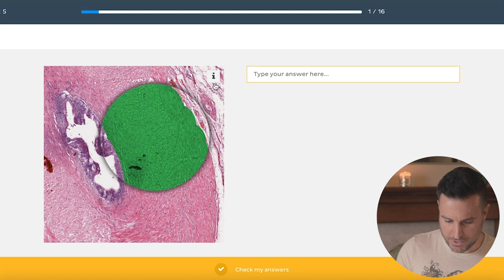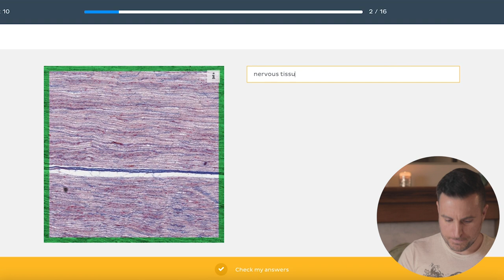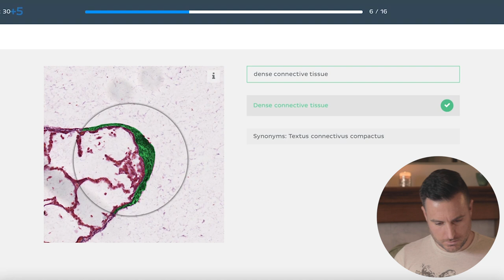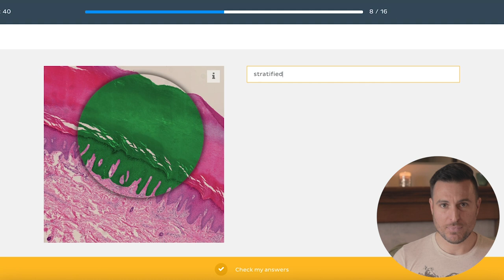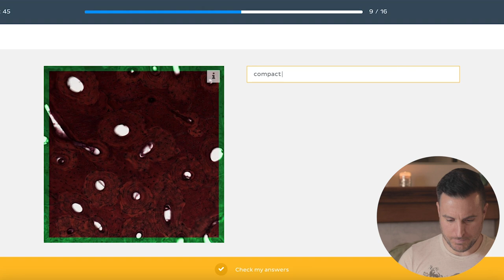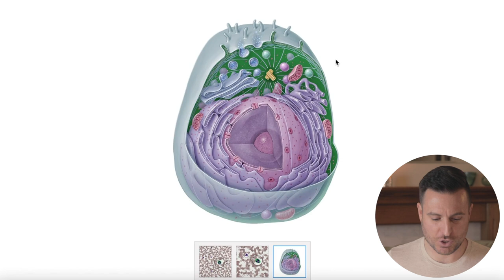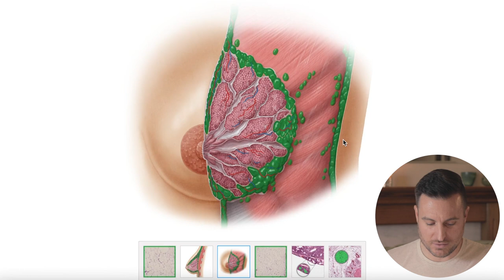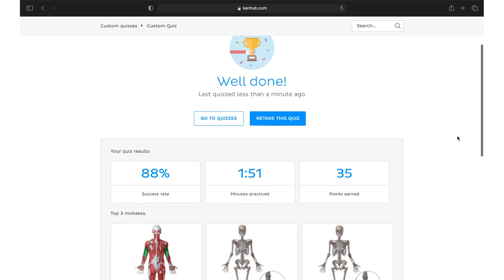How to Get Started with Histology | Corporis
Thanks to the @Vlogbrothers scholarship for supporting my channel. DFTBA!